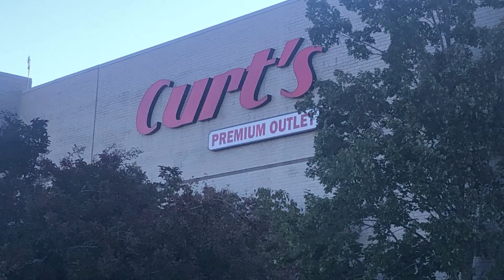Curts Premium Outlet of Gastonia, NC - Independence Day Furniture Sale